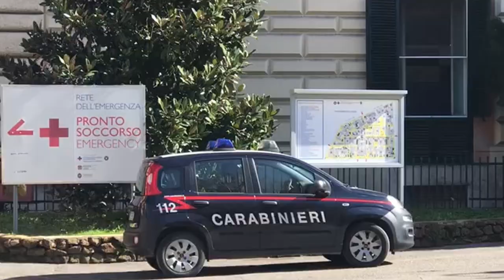Roma. Attori e falsi incidenti per incassare l'assicurazione: sospesi 4 medici di Pronto Soccorso